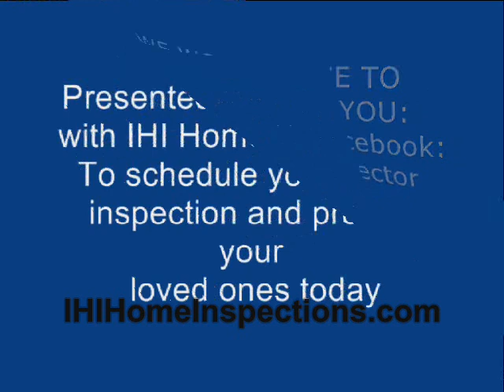Atlanta Home inspector questions security system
Lelak,  How safe is your security system? At this residence,, it is

noticed that a downstairs window is not properly shutting. When taking

a closer look, it is found that the security system has been improperly

installed. This is a good find for IHI Home Inspections. Now this family

can get back to protecting their most prized possessions ~  their

children.

Friend us on FaceBook atlanta home inspector